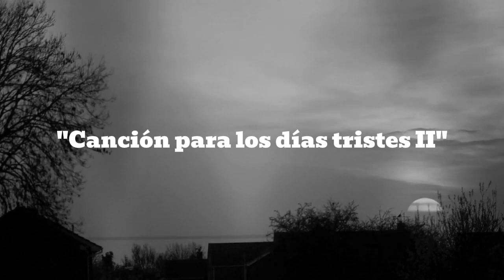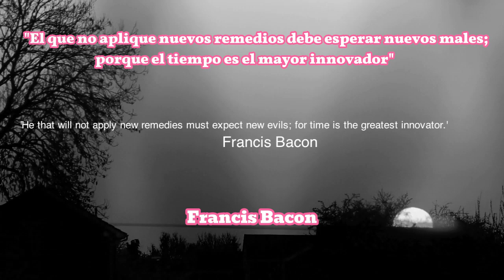ANNA PLANETA: Canción para los días tristes II (2023) (video edit)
ANNA PLANETA: Canción para los días tristes II
Music, literature and photography
Video original: Sunny Nunny: Abstract/Narrative Quote Short Film